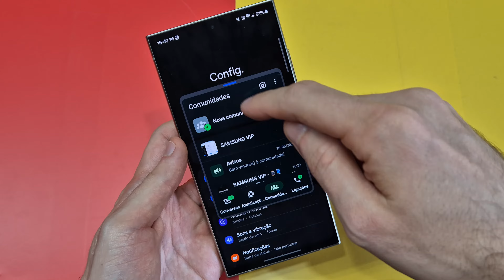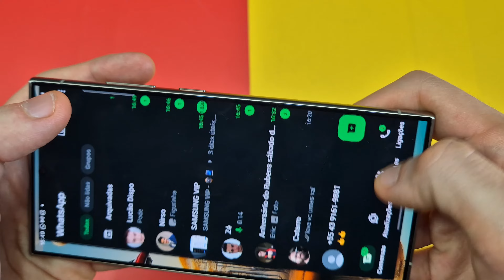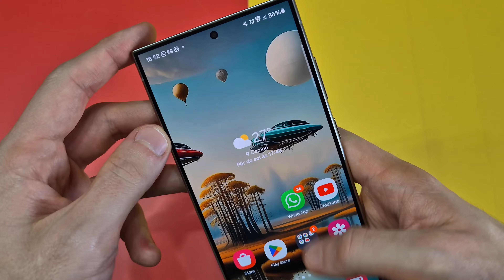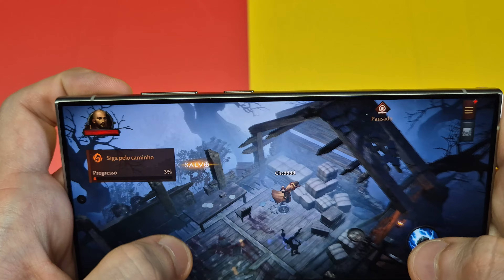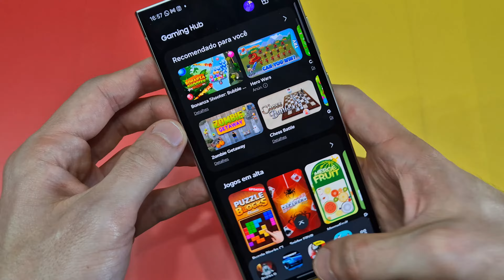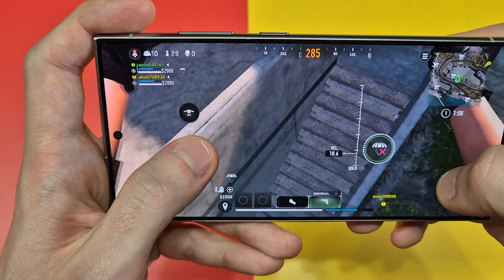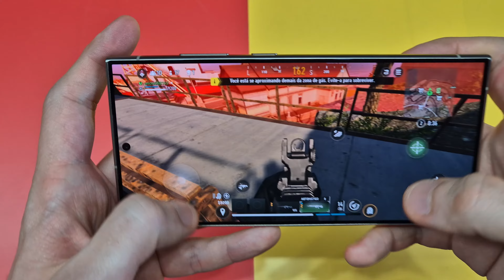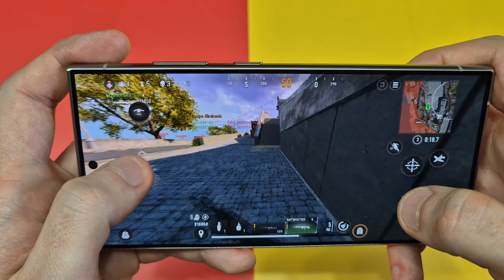Galaxy S24 Ultra: Testando Jogos Pesados - Desempenho Incrível?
Hoje vamos testar o desempenho do Galaxy S24 Ultra em jogos pesados, o smartphone é o top de linha da Samsung e tem um hardware parrudo com o chipset Snapdragon 8 Gen 3 com 12gb de ram DDR5, Gpu Adreno 750, tela de 6.8 polegadas na resolução de 1440 x 3120 pixel, Dynamic AMOLED 2X em 120 Hz ele entrega tudo de melhor na indústria e se sai bem em jogos pesados alguns conseguindo até rodar no ultra com qualidade impressionante e desempenho alto

O Cibernético é um canal de tecnologia no Youtube que traz reviews completas de produtos, comparativos de câmeras, celulares Android Samsung, Motorola, Asus, Apple iPhone, Xiaomi, celulares chineses e outras marcas. Traz dicas de celulares e gadgets e de como resolver problemas e te ensinar a como extrair o melhor da tecnologia a seu favor